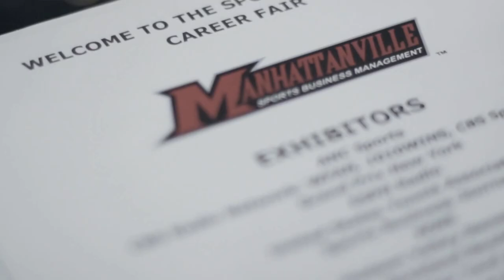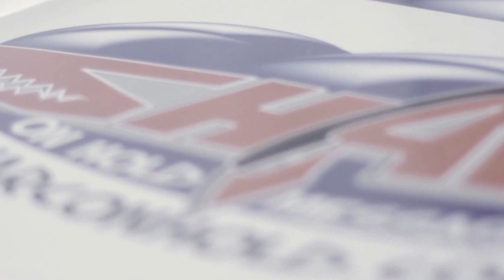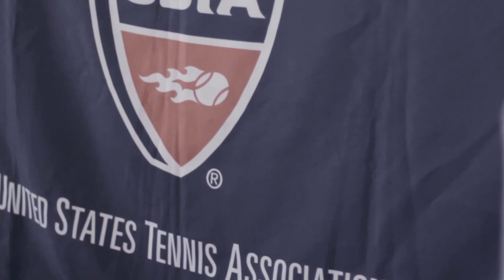Manhattanville College Sports Business Career Fair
THE SPORTS BUSINESS MANAGEMENT 6TH ANNUAL CAREER FAIR  WAS HELD ON FRIDAY, NOVEMBER 22, 2013 at REID CASTLE, MANHATTANVILLE COLLEGE, JERRY CIFARELLI OF ANC SPORTS WAS THE GUEST SPEAKER

EXHIBITORS
ANC Sports
CBS Radio Network:
WFAN, 1010WINS, CBS Sports Radio
Grand Prix New York
Fanduel.com
ESPN Radio
United States Tennis Association
Sports Business Journal
WWE
Hudson Valley Renegades
Rockland Boulders
Harbor Yard Arena
Bridgeport Bluefish
WFAS Radio
National Legacy Group
Future Sports Business Executives
First Job in Sports
Metropolitan Golf Association
Major League Soccer
MVILLE SBM
SUNY Purchase Athletics
TMK Sports & Entertainment, LLC
USA Sevens (Rugby)
Chelsea Piers, CT